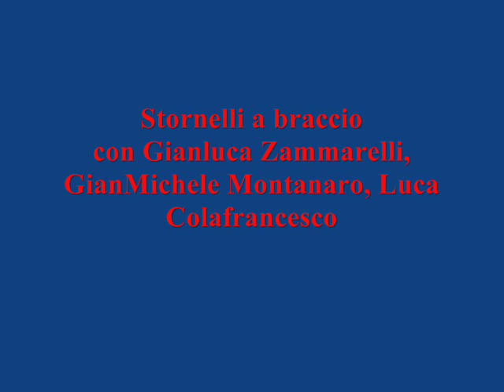si canta maggio seconda parte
auditorium parco della musica a roma stornelli a braccio con gianluca zammarelli, gianmichele montanaro, luca colafrancesco, silvano boschin, Giuseppe Spedino Moffa, Antonio 'O lione